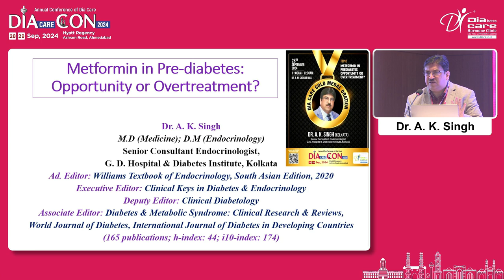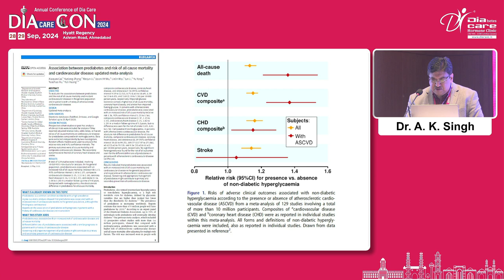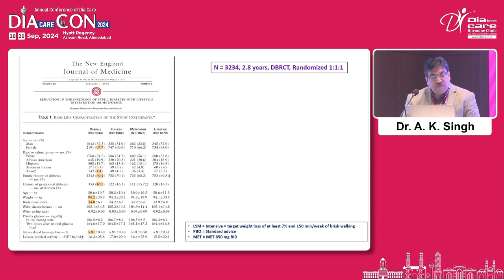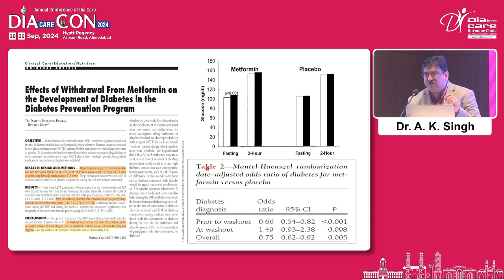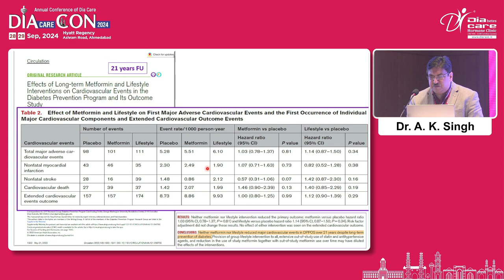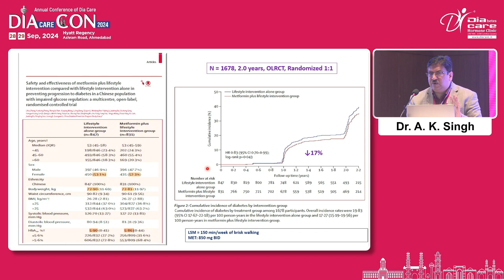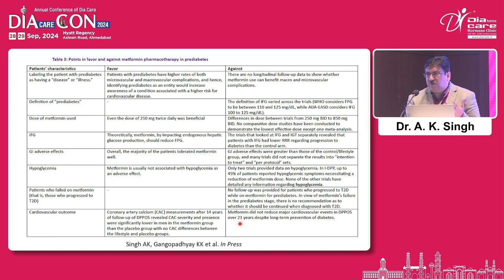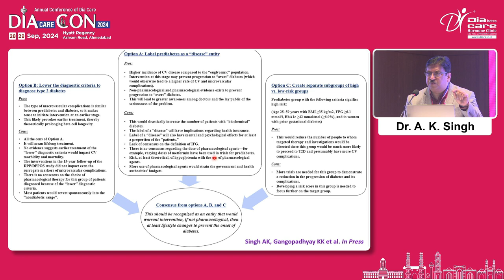Day 1 Dr S M Sadikot Hall Metformin in Prediabetes Opportunity or Over Treatment Dr A K Sin